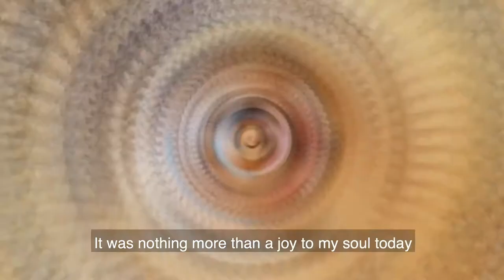Yendi Phillipps surprised breastfeeding support group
Yendi helped us surprise Mocho Breastfeeding Support Group, one of 43 operated by the Ministry of Health & Wellness and supported by UNICEF. This was one of several activities held during national Breastfeeding Week under the theme "Support Moms".